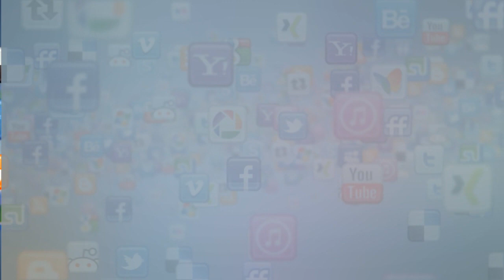Sampoornesh Babu VIRUS Movie First Look | Telugu Film | Latest | Top Telugu TV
Check out Sampoornesh Babu Virus Movie First Look. The First look of Virus movie was released by Sampoornesh Babu recently and Top Telugu TV brings you the first look.